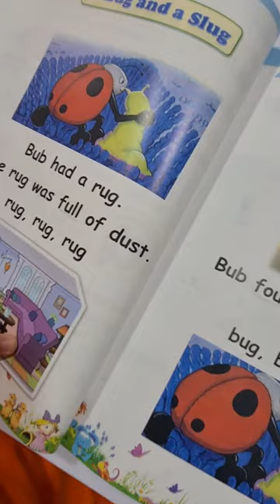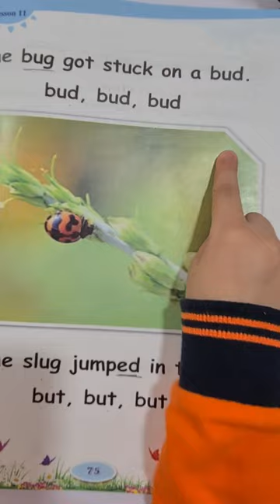Reema_International_School Reading 📙📙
KG3A
T.Hagar